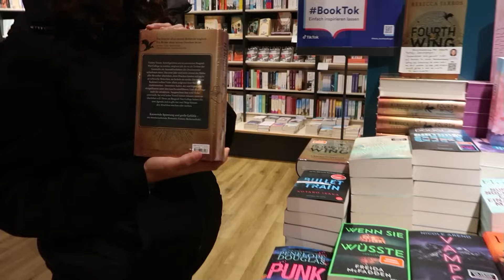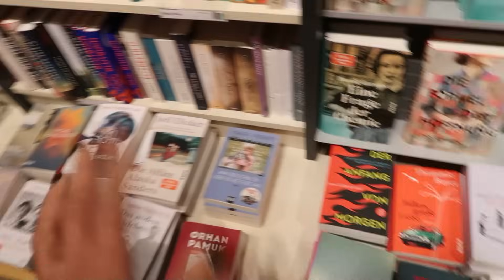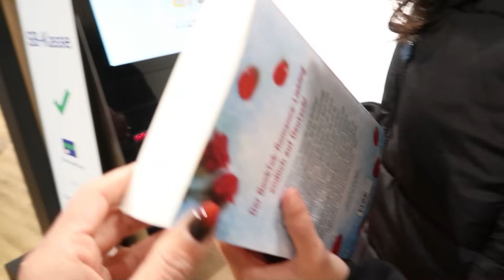SONUNDA YÜZÜME ESTETİK YAPTIRMAYA GİTTİM | İSTEDİĞİM İŞLEM OLMAZMIŞ 😌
sonunda yüzüme estetik yolunda ilk adim.Günlük vlog